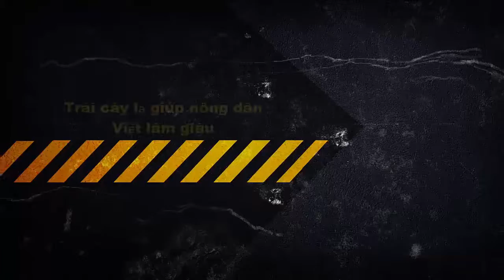Tin tức trong ngày - Trái cây lạ giúp nông dân Việt làm giàu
Tin tức trong ngày Là kênh sẽ đem đến cho các bạn những video, clip về Tin Tức Trong Ngày và kênh Tin Tức Trong Ngày bao gồm những clip hot về ca sĩ, chuyện lạ việt nam, tin nóng trong ngay, tin tức trong ngày, tin tuc trong ngay, tin tức 24h trong ngay, tin mới nhất trong ngày, tin tức việt nam trong ngày, tin tức trong ngày hôm nay, tin tức trong ngay sao việt, tin tức thời sự trong ngày, tin tức sự kiện trong ngày, tin tức 24 giờ trong ngày, tin tức giải trí trong ngay, tin tức online trong ngay ... Tin tức trong ngay sẽ liên tục hàng ngày, hàng giờ nhằm phục vụ tốt nhât cho các bạn. Hy vọng sẽ làm các bạn hài lòng với kênh Tin tức trong ngày